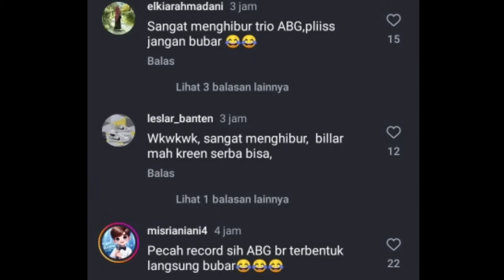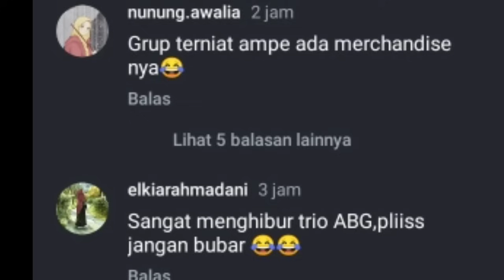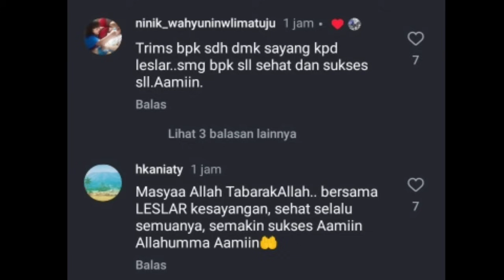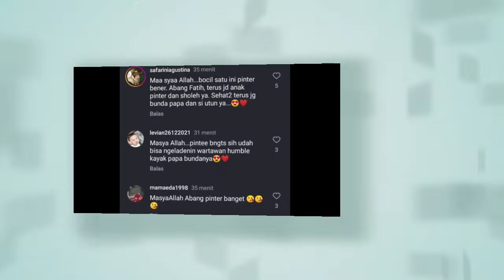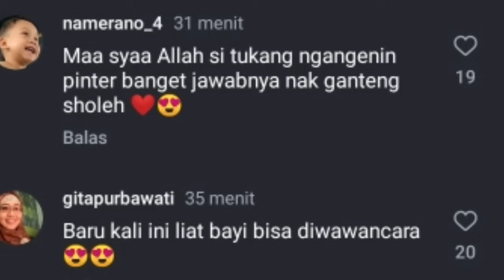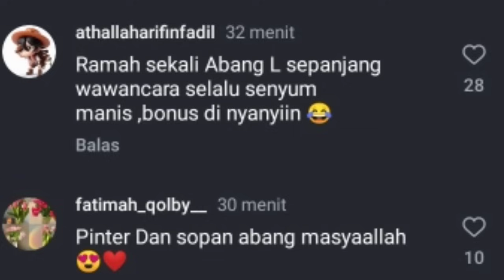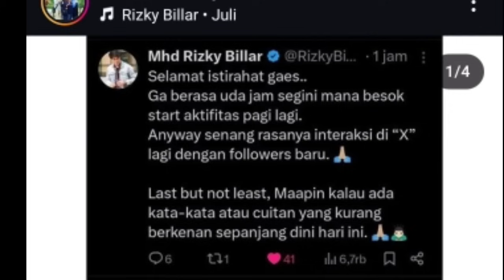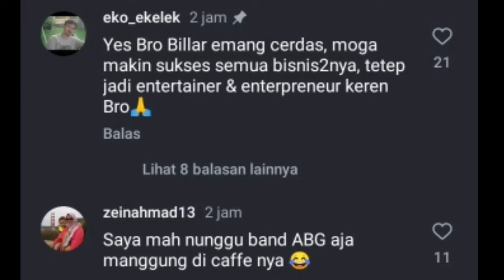RAMAH BANGEET ATTITUDE ABANG L SAAT DI WAWANCARA TUAI PUJIAN SAMPE BILANG BGINI